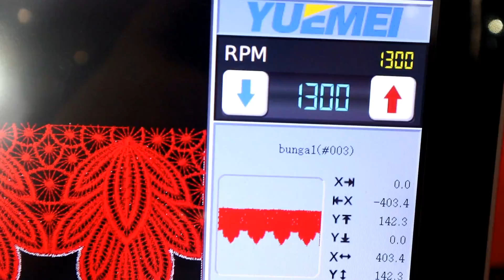SHP A912 400x800 1500 rpm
At maximum speed of 1500 rpm, even the gold threads are at ease. Stable recommended running speed at 1200 rpm.